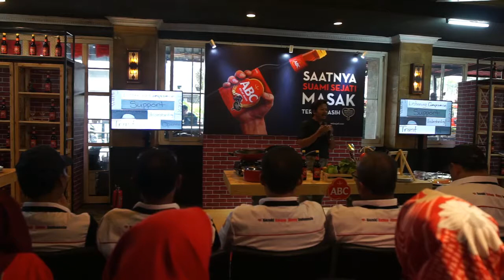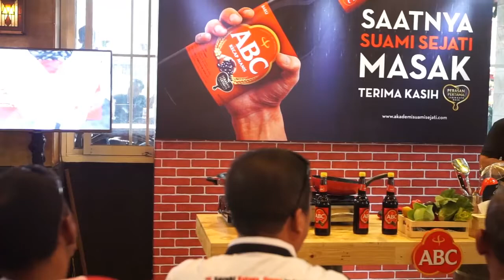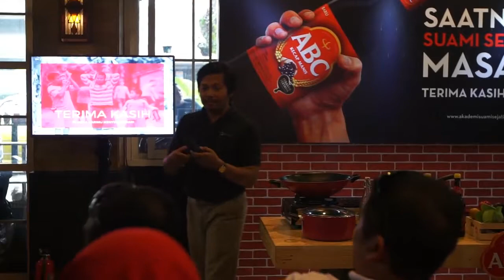Roadshow Malang Kecap ABC bersama ALB: Berbagi Peran Setara di Rumah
Pada 8 - 9 Desember 2018, Aliansi Laki-laki Baru berkesempatan mengunjungi Malang bersama Akademi Suami Sejati - Kecap ABC.

Di sana bersama komunitas SKIN Malang kami belajar bareng dengan mas Muhammad Saeroni - relawan lakilakibaru.

Berbagi peran setara di rumah penting untuk dilakukan karena manfaatnya ada banyak bagi laki-laki dan keluarga